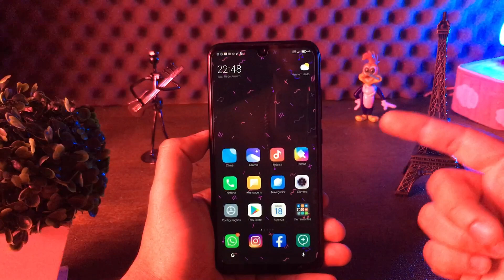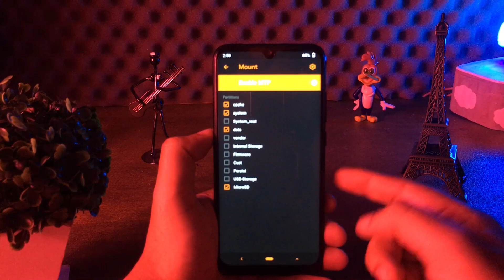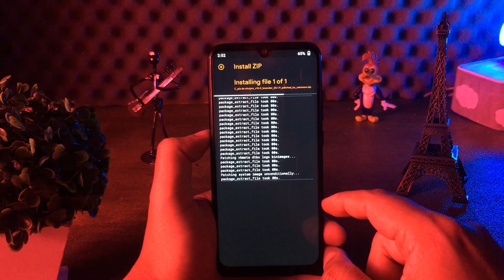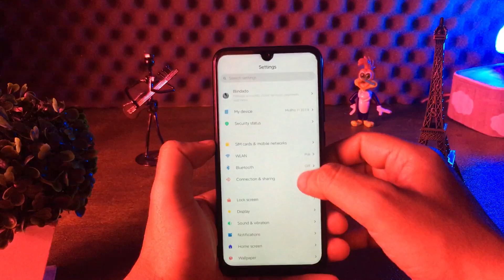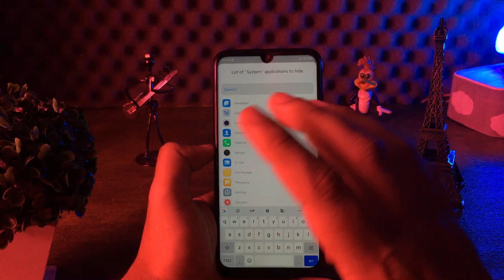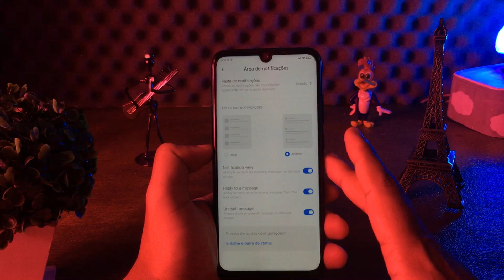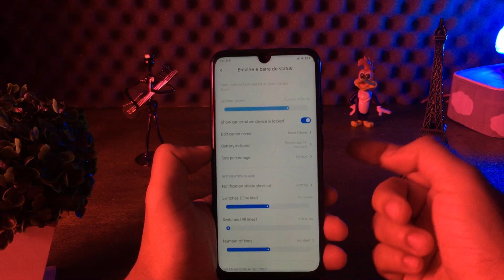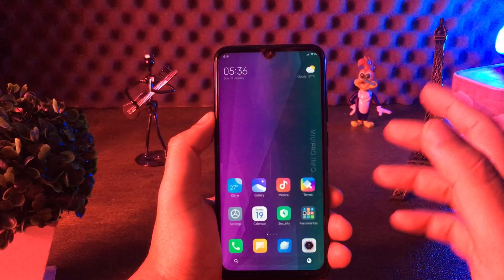Miui Pro - Android 10 Redmi Note 7 e Outros Xiaomi - Instalação e Review da Rom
IMPORTANTE!
NA HORA DE COLOCAR A SENHA DO WIFI É SÓ SEGURAR MA BARRA DE ESPAÇO E ARRASTAR PRA O LADO QUE VAI MUDAR O IDIOMA.
PRA TRADUZIR BOA PARTE DA ROM VC PODE INSTALAR O APLICATIVO Languege Enabler diretamente da Play Store